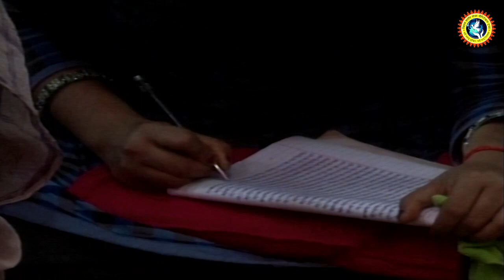भगवान श्री कृष्ण ही है सर्वव्यापी || Shri Devkinandan Thakur Ji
➤Video Name :- भगवान श्री कृष्ण ही है सर्वव्यापी
➤Artist Name :- Shri Devkinandan Thakur Ji

vishwa shanti sewa charitable trust HDFC Bank A/C No. - 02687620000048, IFSC Code - HDFC0000268, Branch Address : Opp. BSA College, Gaushala Road Mathura ( UP) अथवा हमारी UPI के माध्यम से vssct1@icici पर भी कर सकते हैं। और Paytm - 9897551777 के माध्यम से भी भेज सकते है।  शिव कथा की सेवा राशि डायरेक्ट हमारे इस लिंक पर क्लिक करके भी कर सकते हैं।  अधिक जानकारी के लिए सम्पर्क करें 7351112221, 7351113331

te

VSSCT News
VSSCT News Update
VSSCT Online

bhagwatkatha
shrimad bhagwat katha
Live katha
bhagwat2022
krishan katha